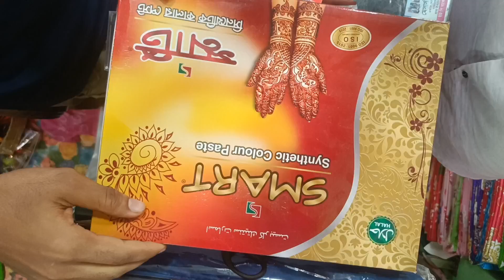আকর্ষণীয় প্রোডাক্ট গিফট করতে পারেন